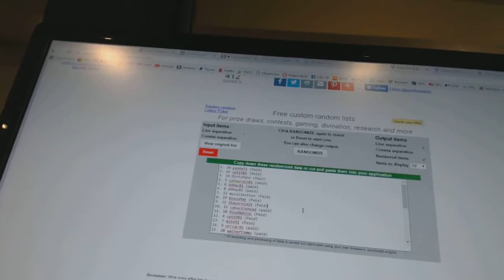C&C GB #6899 Multi Random